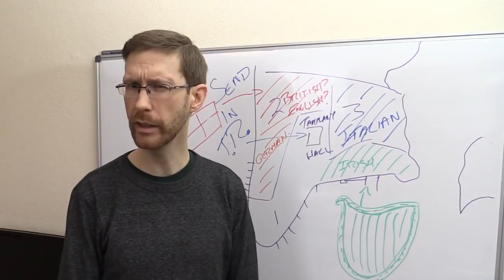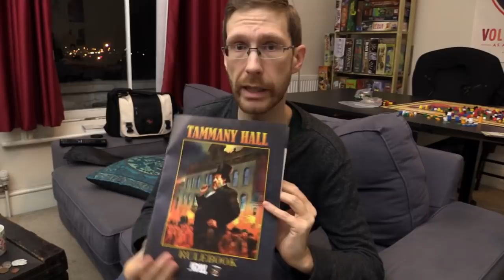Tammany Hall - Shut Up & Sit Down Review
First published on November 13, 2014.